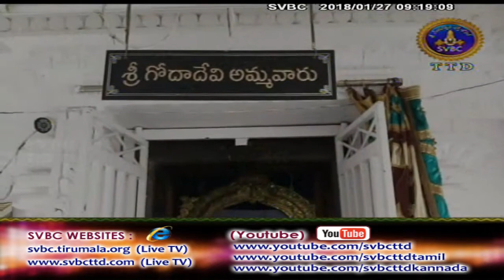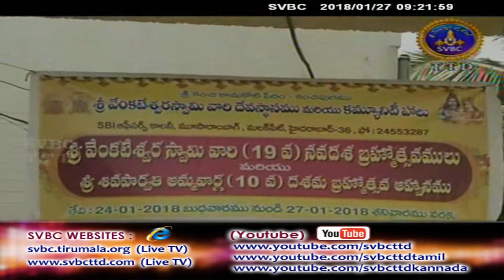Adhyatmika Viseshalu | 9AM | 27-01-18 | SVBC TTD